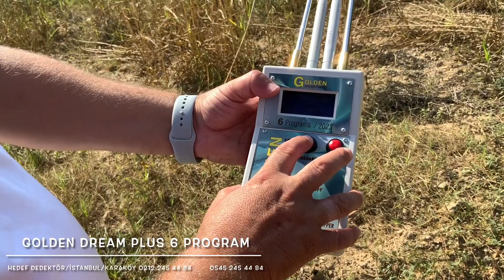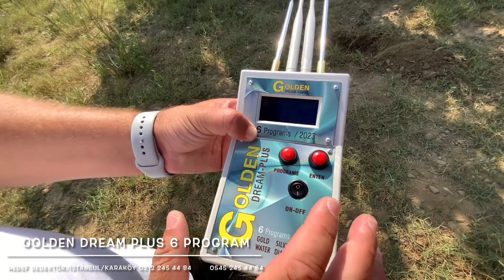*Altın Arama Cihazıyla Tıkır Tıkır Define Bulun*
Tarama Cihazı
alan tarama dedektörü,alan tarama cihazı,alan tarama fiyatları,alan tarayıcı,alan tarama nedir,alan tarama nasıl çalışır,alan tarama sistemleri,alan tarama nasıl kullanılır  v.b. sorularınızın cevabı niteliğinde hazırlanan bu video size konular hakkında detaylı bilgi vermektedir.
DOĞRU YERDE DOĞRU ZAMANDA DOĞRU SATICIDAN ALIŞVERİŞ YAPMANIZI TERCİH EDİNİZ! ALTIN,GÜMÜŞ,BOŞLUK,SU AYRIMLI ALTIN ARAMA CİHAZI EN İYİSİ

ÖNEMLİ NOT.lütfen niyeti alışveriş dışında olan sipariş veripte teslim almıyacak arkadaşlar lütfen sipariş vermeyin… bizleri mağdur etmeyin hakkımızı yemeyin bizim amacımız gerçekten kaliteli hizmet ve dürüst esnaflık…

SİZ YETER Kİ HAYAL EDİN GERÇEKLEŞTİRDİĞİNİZ HAYALLERİNİZE CEVAP VEREBİLECEK TEK CİHAZ
TÜRKİYENİN HER YERİNE 48 SAATE KAPIDA ÖDEMELİ GÖNDERMEYE DEVAM EDİYORUZ MAGAZAMIZDA ELDEN SATIŞIMIZ MEVCUTTUR.

43  yıldır aynı adreste bu işi yapan kaç kişi var?

DERİNLİK TESPİTİ YAPABİLECEĞİNİZ,MİNERALLİ TOPRAKLARDAN HİÇ ETKİLENMEYEN KOLAY KULLANIMLI İKİNCİ BİR DEFİNE DEDEKTÖR İHTİYAÇ DUYMAYACAKSINIZ.

GOLDEN DREAM 2023 PLUS ALAN TARAMA CİHAZI

Altın,Gümüş,BOŞLUK,SU,ELMASI,Brons,bakır ayrımlı alan tarama cihazı
500M Alan taraması yapar maksimum objenin büyüklüğüne göre 30 metre derinliğe iner
Amerikan 6 antenlidir
Frekans ses çıkışlıdır mineralli toprak etkisinden hiç bir şekilde etkilenmez
GOLD (ALTIN) -DİAMOND(ELMAS)
SILVER (GÜMÜŞ)-copper(bakır)
CAVE(BOŞLUK)-bronz(brons)
WATER (SU)
TÜRKÇE KILAVUZU MEVCUTTUR